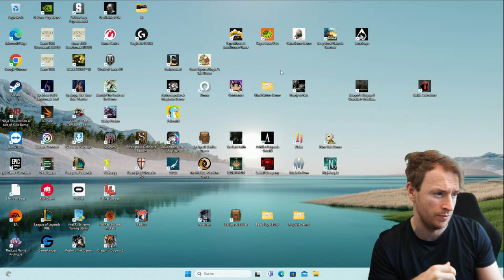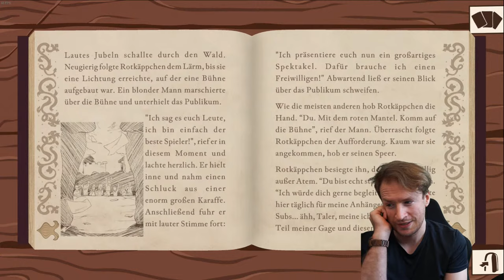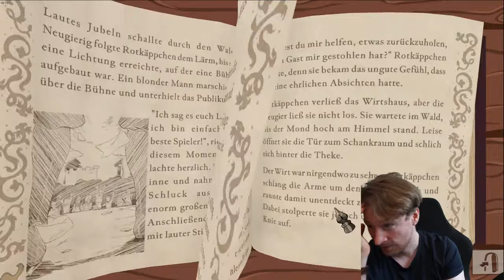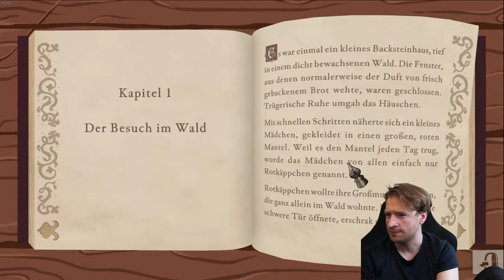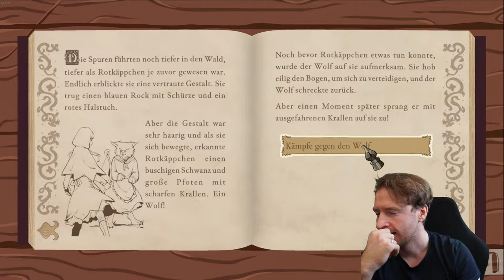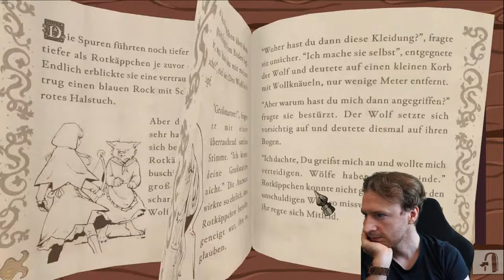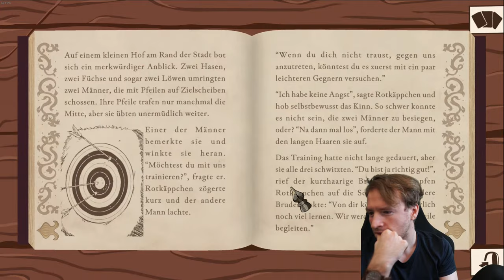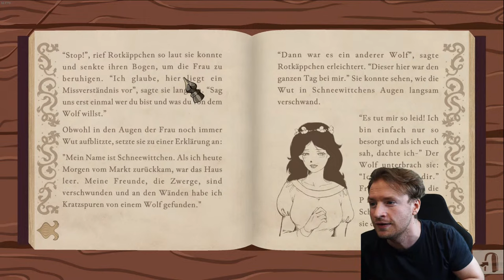Erst etwas Ronin, dann etwas Neues!